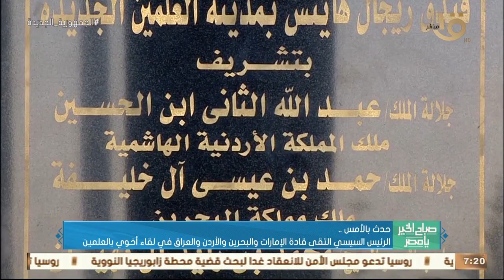حدث بالأمس..الرئيس السيسي التقى قادة الإمارات والبحرين والأردن والعراق في لقاء أخوي بالعلمين الجديدة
صباح الخير يا مصر | حدث بالأمس.. الرئيس السيسي التقى قادة الإمارات والبحرين والأردن والعراق في لقاء أخوي بالعلمين الجديدة